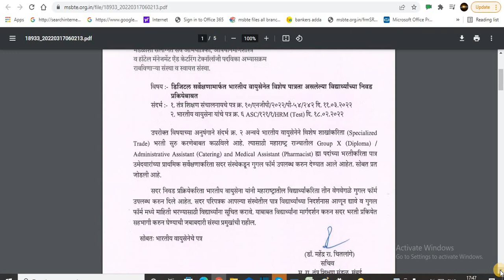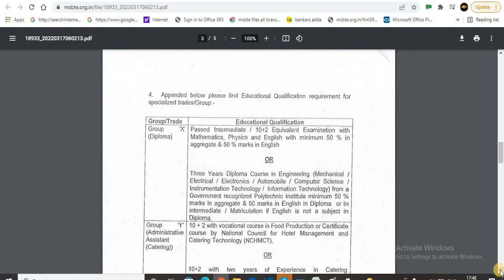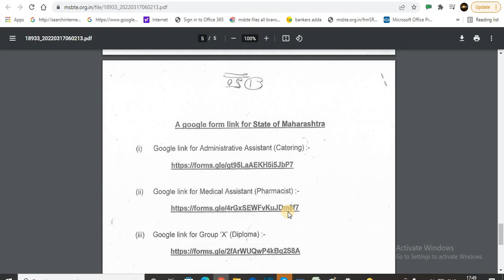INDIAN AIR FORCE JOBS. Vacancies for Diploma , Pharmacy & Hotel management students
Dear students vacancies in Indian air force for diploma mechanical, electrical , computer , electronics , information technology etc.also for diploma pharmacy and hotel management students. On diploma basis you can easily get government job.